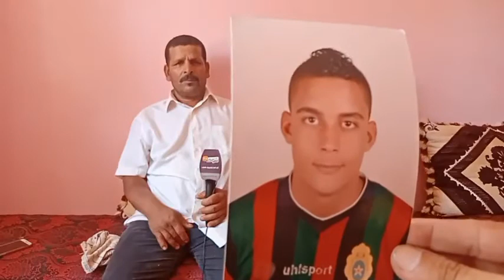شاب فعمرو 26 سنة خرج من الدار شهر و 12 يوم مابقى رجع والأسرة ديالو تناشد أي واحد شافو يفرحهم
.مباشرة من أربعاء الغرب نواحي القنيطرة:نداء للمغاربة.. شاب فعمرو 26 سنة خرج من الدار هادي شهر و 12 يوم مابقى رجع والأسرة ديالو تناشد أي واحد شافو يفرحهم
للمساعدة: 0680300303